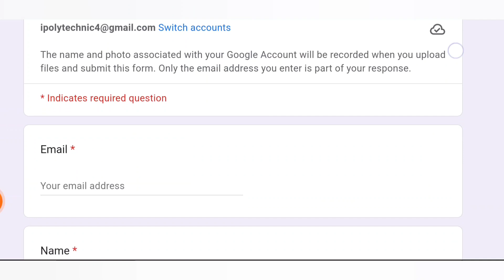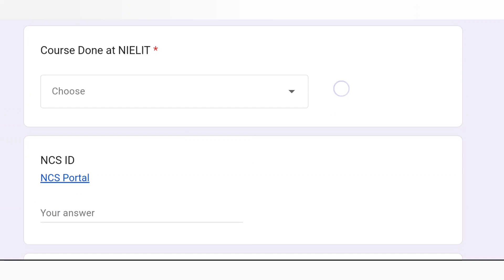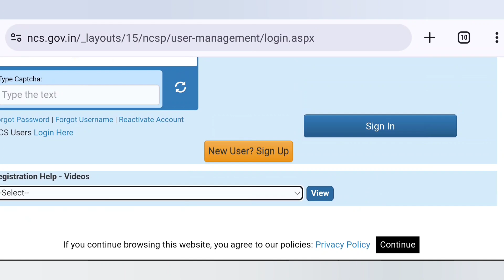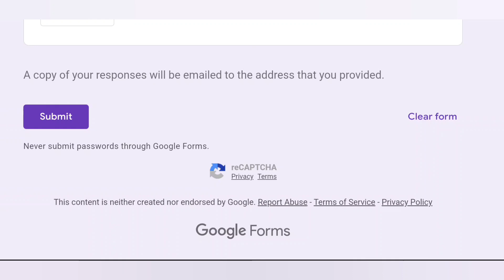Mega Job Fair Latest News । NIELIT जॉब फेयर 2023 । रोजगार मेला लेटेस्ट अपडेट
Mega Job Fair Latest News । NIELIT जॉब फेयर 2023  । रोजगार मेला लेटेस्ट अपडेट 2023 । गोरखपुर रोजगार मेला 2023 लेटेस्ट न्यूज अपडेट ।